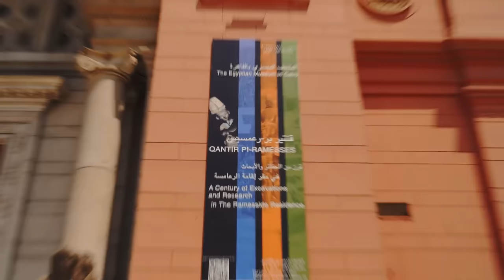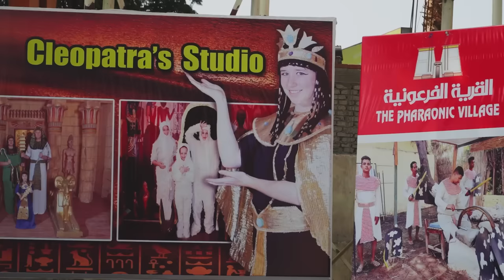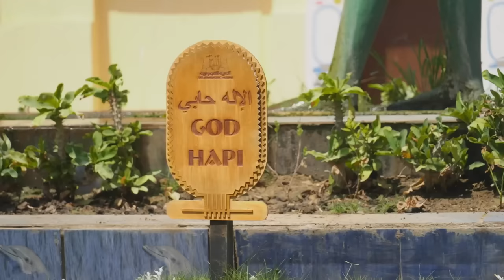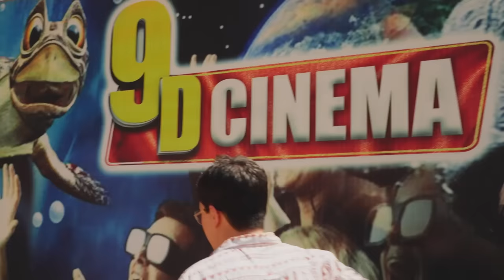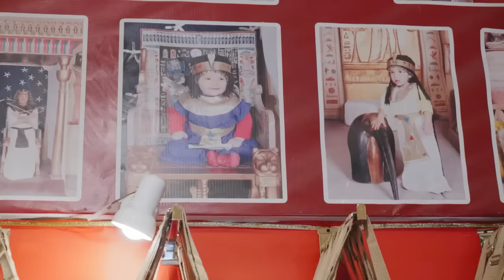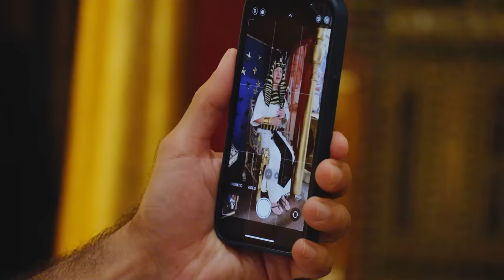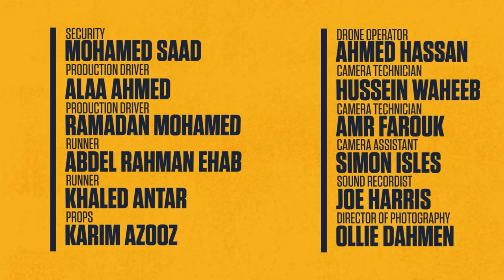Total War Guide To: Episode 1 - Legacy, with Phil Wang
Prepare your spears and dust off your sandals, join Phil Wang on an epic journey to Egypt! Embark on an adventure to explore ancient wonders, learn how to live, discover hidden treasures, and much more in our inaugural episode of the Total War Guide to Defending Egypt!

Any questions?